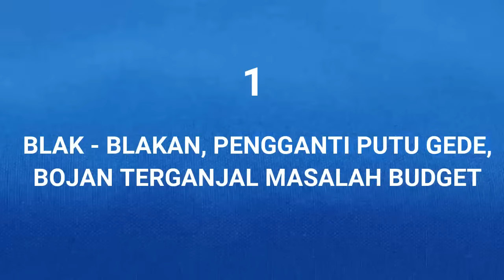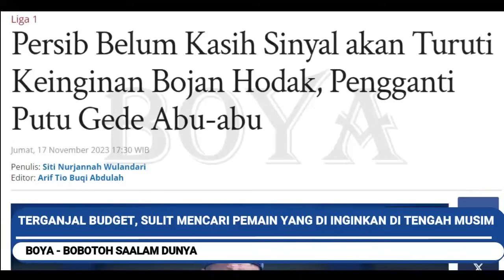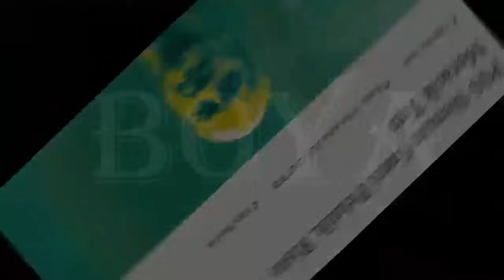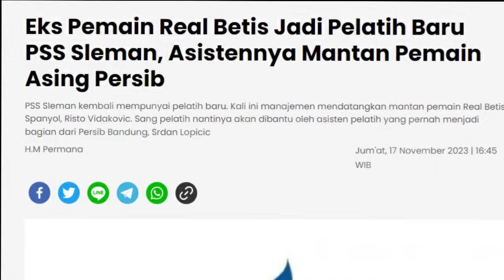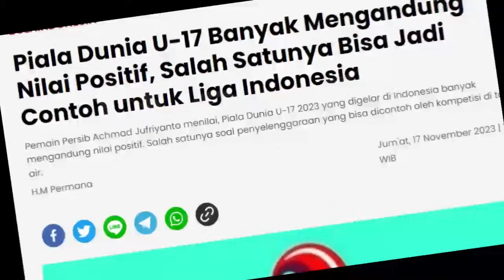Blak-Blakan Ini Pengganti Putu Gede. Mantan Kesayangan Bobotoh Kembali . Cotoh Piala Dunia u17